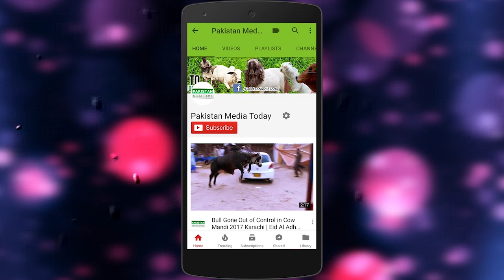Demand 120 to 350K Sohrab Goth Cow Mandi 2018 Karachi Episode 25 | Qurbani Cows for Eid ul Adha 2018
Demand 120 to 350K Sohrab Goth Cow Mandi 2018 Karachi Episode 25 | Qurbani Cows for Eid ul Adha 2018 Bakra Eid 2018